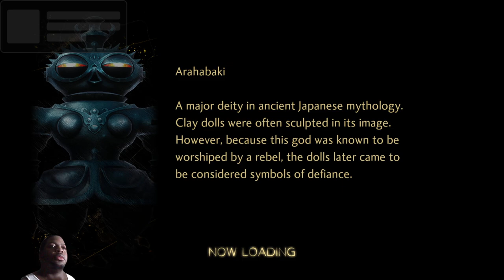Shin Megami Tensei V: Vengeance pt32